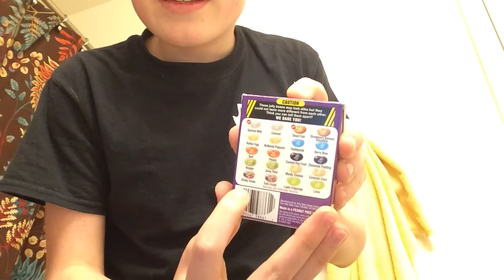Attempting to eat a whole packet of bean boozled challenge *VOMIT ALERT*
These jelly beans are disgusting and a lot of gagging🤮🤮🤮🤮🤮🤮🤮🤮🤮🤮🤮🤮🤮🤮!